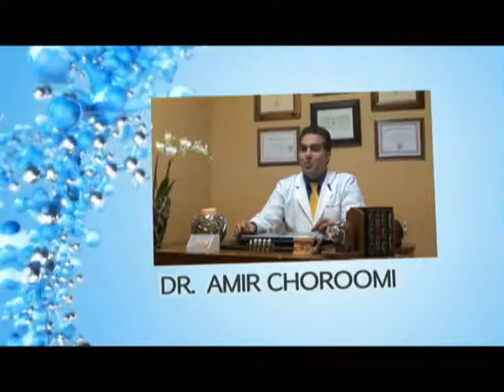Malibu Dentist Tooth-Colored Filling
Agoura Dental

ntal Practice
%///50_342^98*400000^sin48 +61{tan42}____^5*30000@2_14%900000sin%34